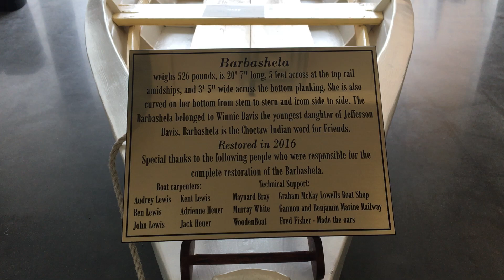BARBASHELA Mississippi Steamboat Yawl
A video tour of BARBASHELA,  an 1880s Mississippi River Steamboat Yawl that we restored for Beauvoir in 2016. Built along the lines of a steamboat yawl, she had slender frames and a floor so she could be used for recreational rowing, a new concept at the time. Designed by Captain Thomas P. Leathers of steamboat(s) NATCHEZ fame, for Ms. Winnie Davis of Biloxi Mississippi.